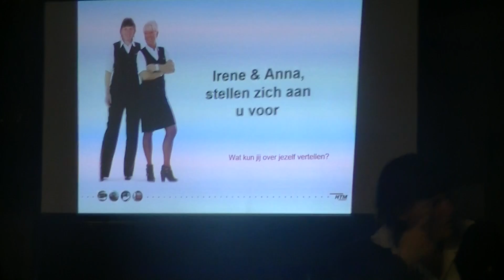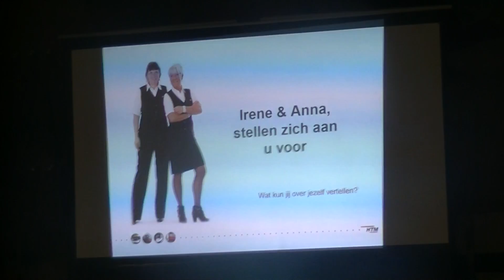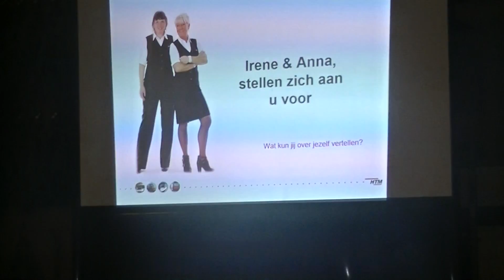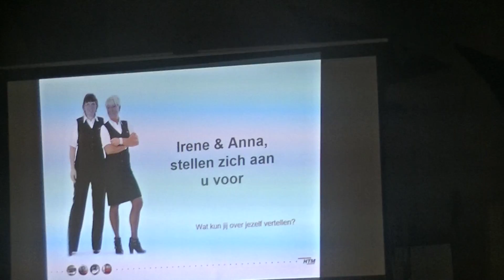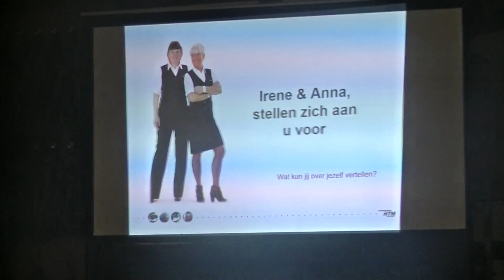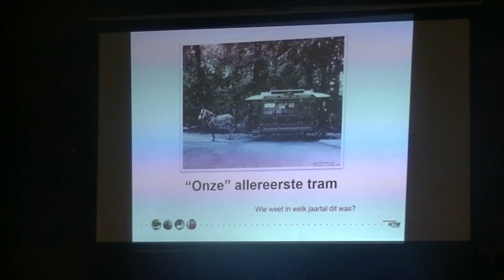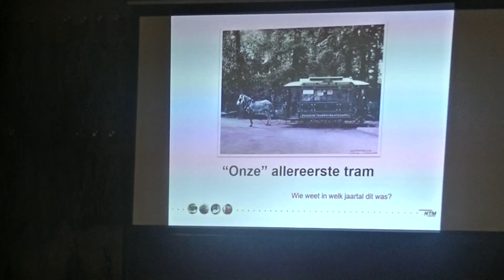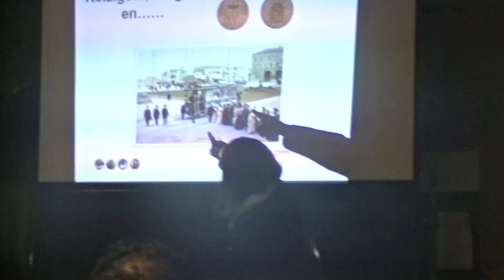scouting wegelaergroep en htm 2019 vlog 1